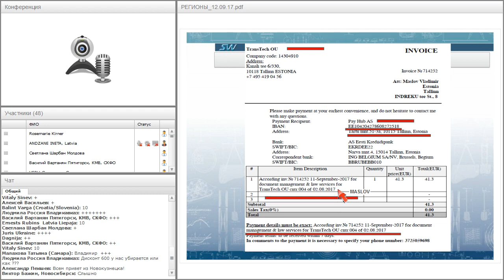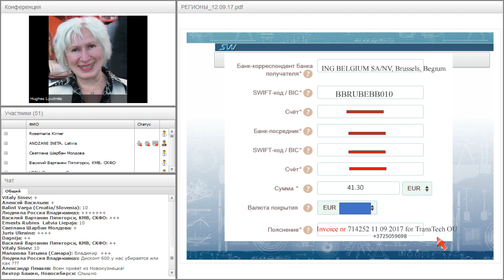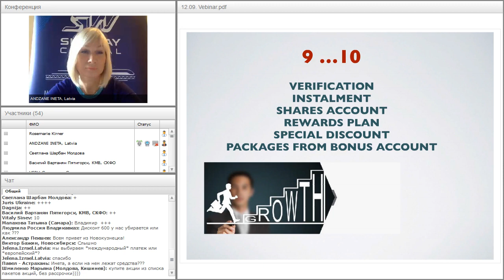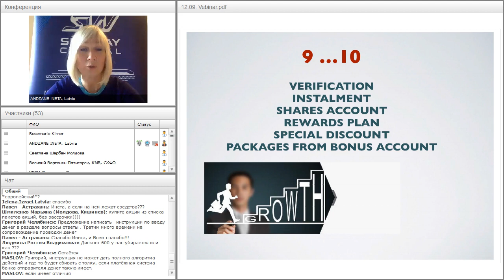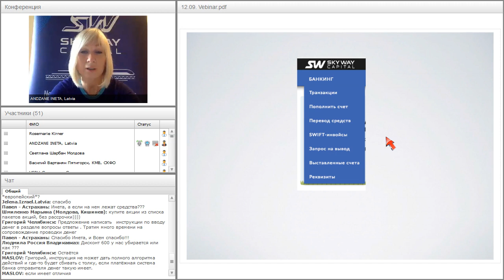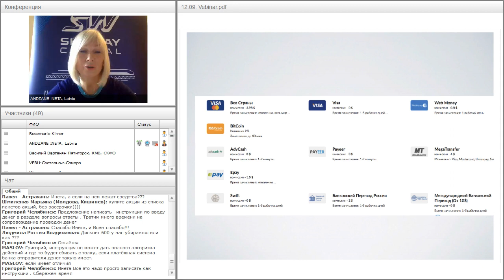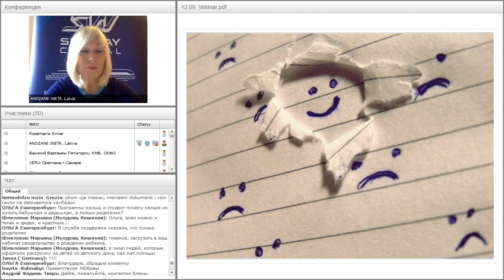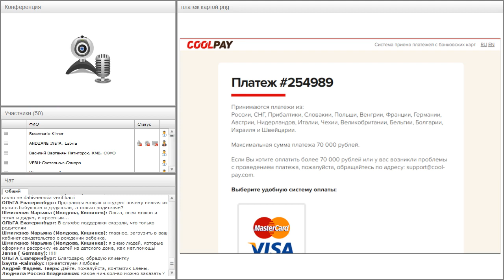Вебинар от 12.09.2017. Система оплаты.